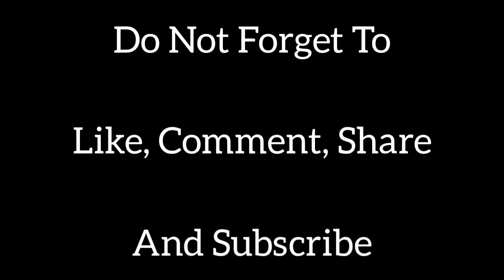Sawaar Loon (Cover) | Titas Roy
A Very Beautiful Song, SAWAAR LOON by MONALI THAKUR from the movie LOOTERA...

Song: Sawaar Loon
Original Singer: Monali Thakur